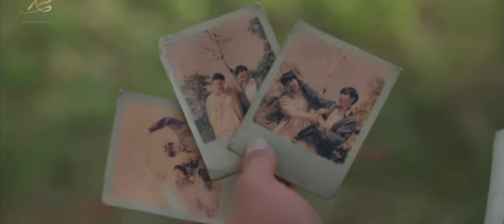The promise series Thai BL series explained in hindi episode 7 // party confession //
phupha and nanfah have been since childhood friends. phupha's father has an old coffee shop and the opposite side nanfah's father pharmacy shop. for the reason both of them grew up together and being good friends. however after the college suddenly phupha from disappeared nanfah's life. and after the ten years nanfah decided new life and stop written email to phupha. so how will nanfah start his new life? and how will nanfah meet phupha again?

all credit..
drama: the promise
director: khom kongkiat khomsiri
original network: wetv
starring: Kun kittikun tansuhas and kiak wattikorn permsubhirun